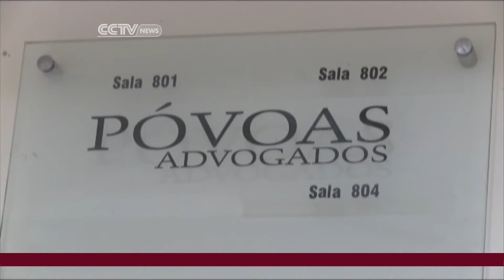Brazilian women earn 25 percent less than men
In celebrating the International Women's Day, CCTV took a look at the status of women in Brazil. Big progress has been made over the past few years for women in Brazil, but they are still earning 25 percent less than men. CCTV correspondent Lucrecia Franco brought in the story from Brazil.